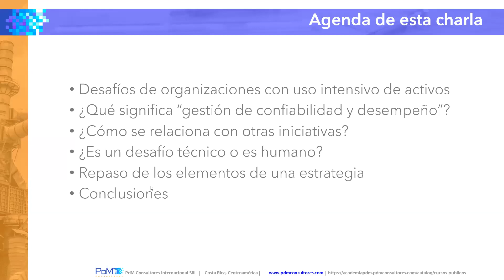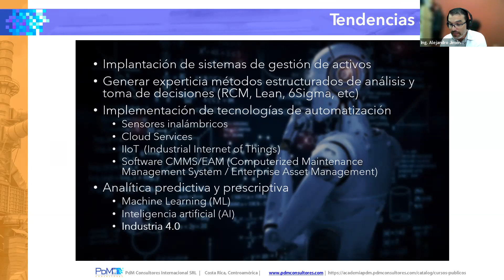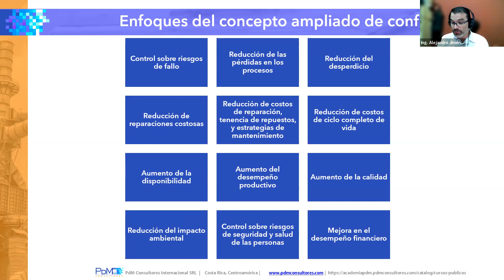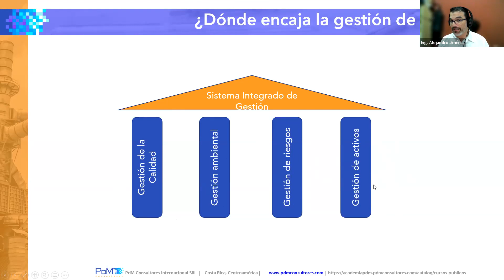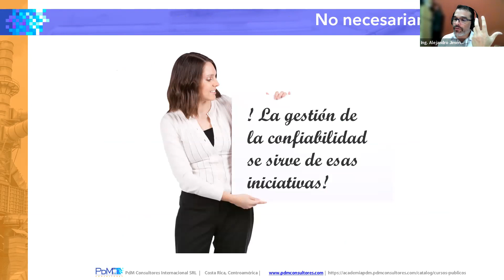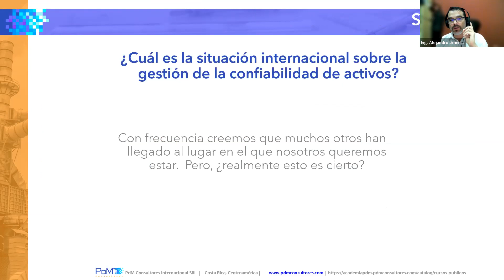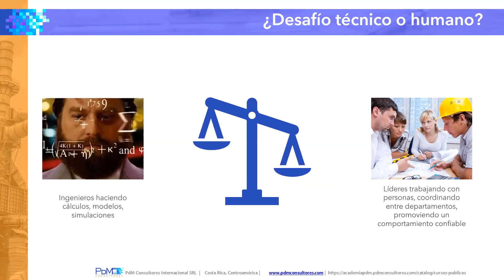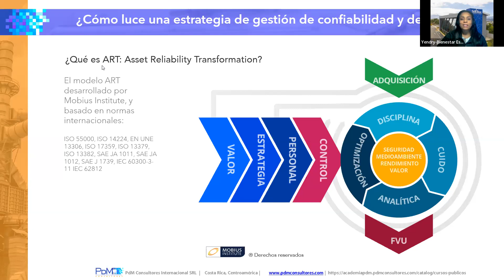Webinar: Implantación de una cultura de confiabilidad de activos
Webinar Fidélitas Te Impulsa
Expositores:
Ing. Alejandro Jimenez Fuentes. PDM Consultores.
30 de noviembre,, 2021
INGENIERÍA ELÉCTRICA, ELECTROMECÁNICA Y TELECOMUNICACIONES